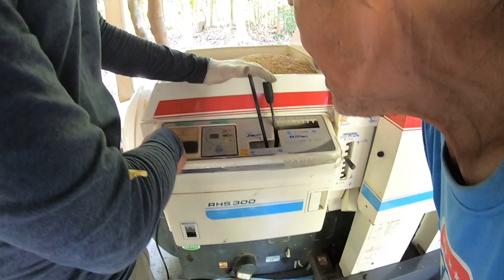เครื่องสีข้าว ญี่ปุ่น พิจิตร ช่างเบิร์ด(3)